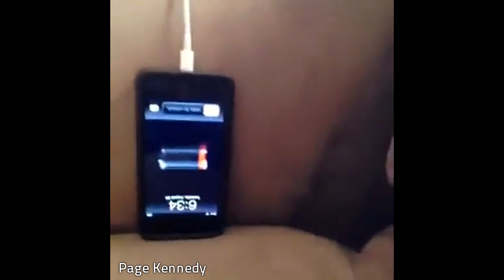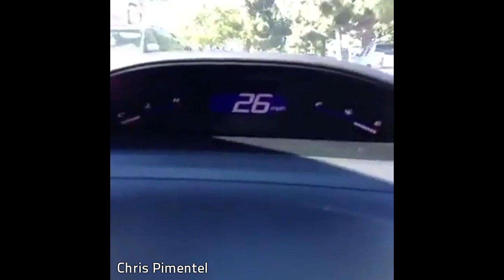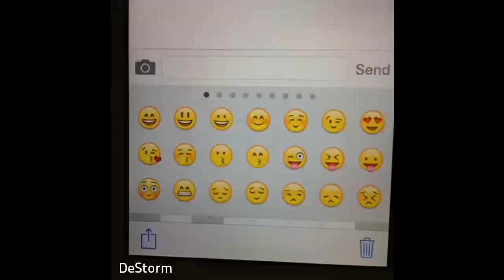Viral Vines Update: best of 2013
Heb je je Vinefix nog niet gehad? Welnu, wij hebben heel toevallig de beste van Vines van het afgelopen jaar voor je verzameld, vol instant fun, WTF-momenten en ADHD-humor. Ben je weer helemaal bij.

Check iedere week onze updates, zodat je de beste Vines nooit hoeft te missen.

This is a best of collection of the Vines of 2013. Come back to check our regular updates with the best Vines every week.